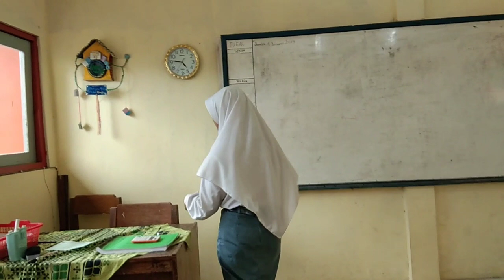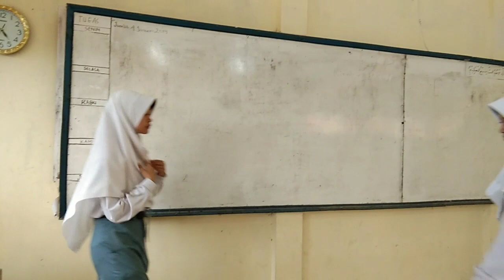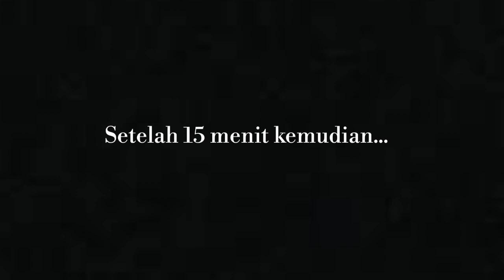FILM DAKWAH " PENGAMAT SEJATI " karya siswa siswi kelas XI AKUNTANSI 3 SMK NEGERI 1 KEBUMEN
Film Dakwah ini merupakan tugas akhir semester gasal tahun pelajaran 2018/2019. Penugasan ini mempunyai maksud untuk menggalih kreatifitas siswa siswi SMK NEGERI 1 KEBUMEN dalam memanfaatkan tekhnologi guna untuk berdakwah. dan besar harapannya film ini bisa menghadirkan kemanfaatan dalam syiar dakwah dan memunculkan berbagai kreatifitas yang bisa menginspiriasi orang lain untuk berkarya dan berbuat kebaikan untuk yang lain